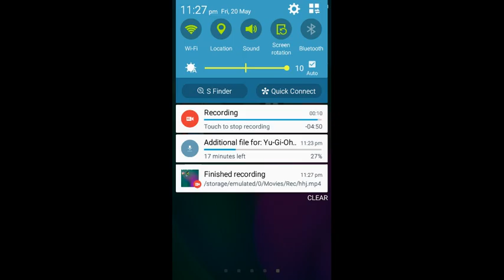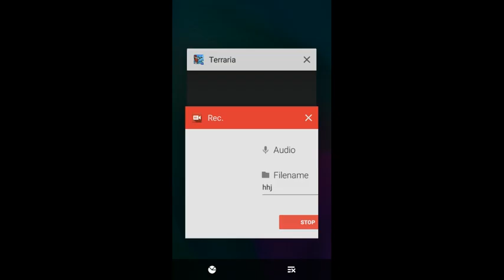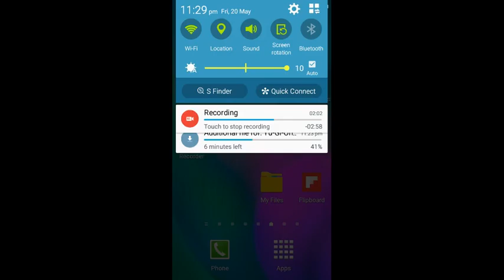Terri please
Ģgg